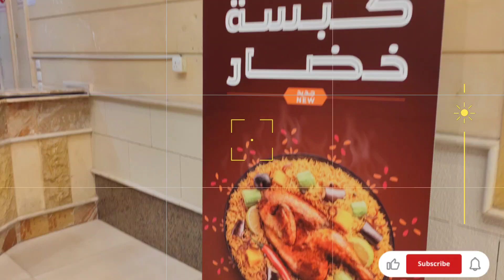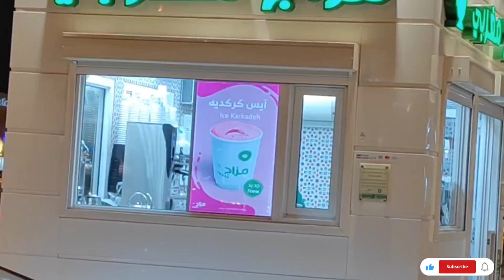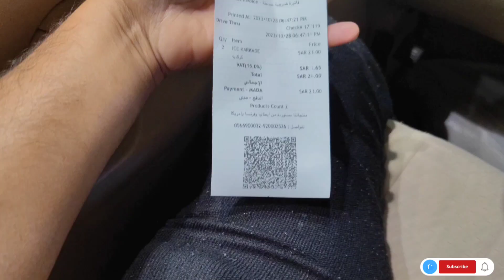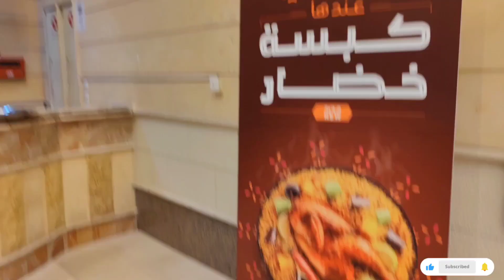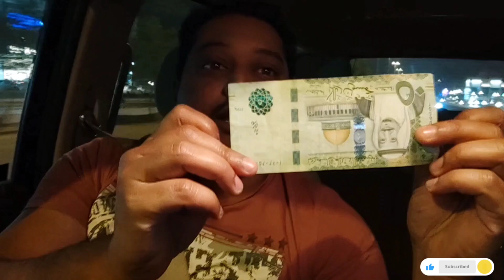Saudi Arabia House driverAj Madam ke Liye NAYE cafe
👉Hi Guys Daily Zarur Watch karo Mera videos Kyuki Job Ke Bare mai Rahega .